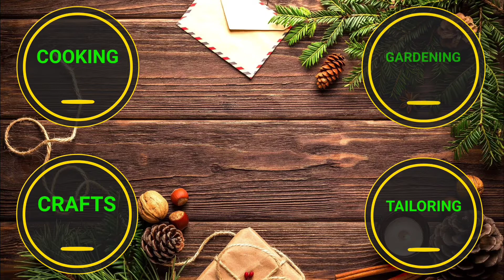petal design blouse/blouse back neck design/పెటల్ డిజైన్ జాకెట్టు/ simple blouse back neck design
Simple Blouse neck design